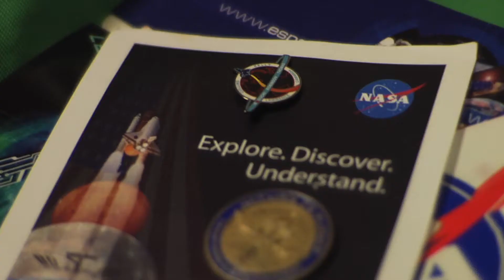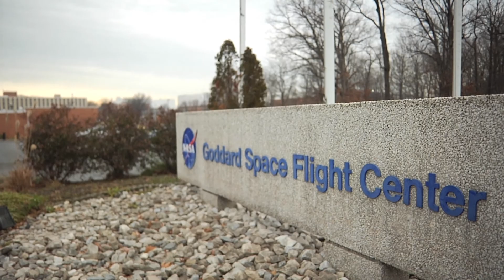GW Making History: Zoe Szajnfarber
When someone like Zoe Szajnfarber tells you to reach for the stars, she means it literally. Her research focuses on the interdisciplinary collaboration of government space agencies, and she uses that sort of collaboration in her own work, too, from her affiliation to the world's only space policy research institute to connecting her students with NASA. To answer the questions she's interested in, she needs a mix of academics and real world experience, and only at GW is the mixture possible.